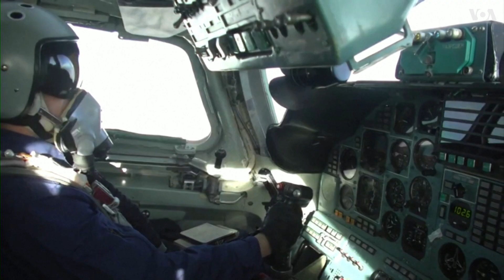Лукашенко пригрозил перекрыть транзит грузов и газа в Евросоюз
Евросоюз рассматривает возможность введения санкций против «Аэрофлота» из-за миграционного кризиса на белорусско-польской границе. Санкции также могут затронуть турецкую компанию Turkish Airlines